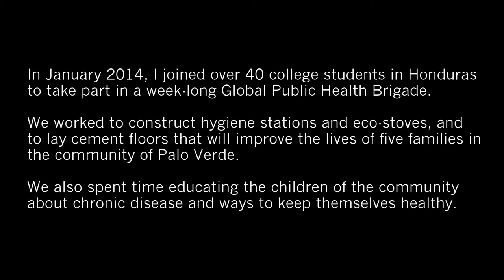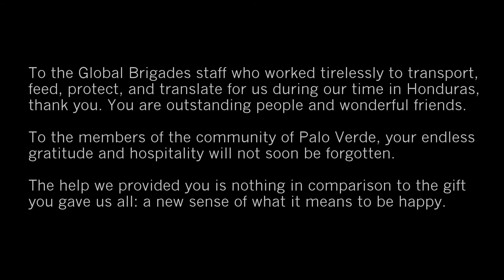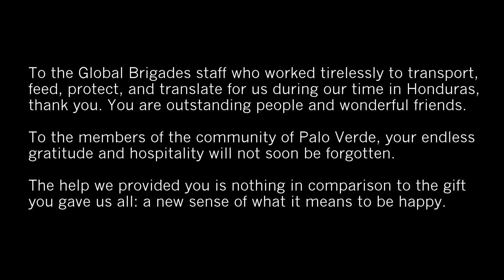Global Brigades: Honduras 2014